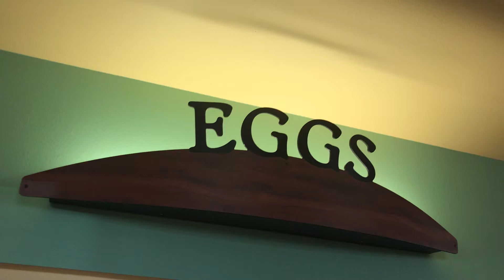There’s no eggs in the egg section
My poultry is missing